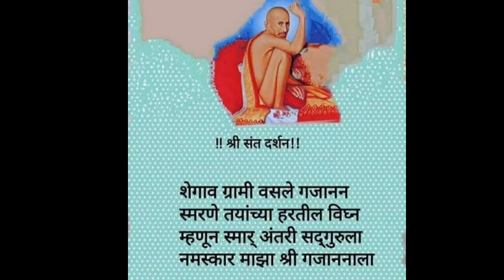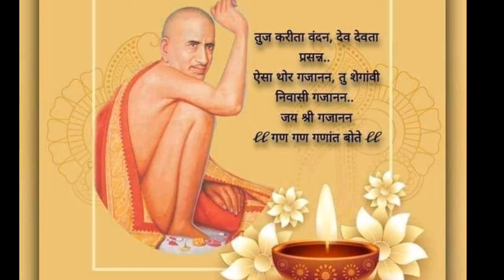Gajanan Maharaj anubhav+1621